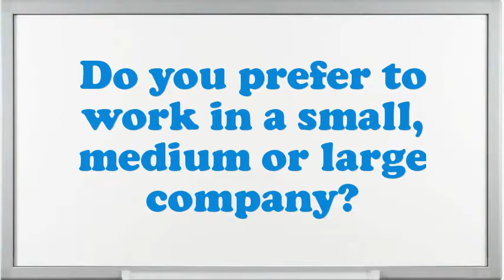Museum Co ordinator interview questions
Interview Questions for Museum Co ordinator.What makes your comforts about an Museum Co ordinator position?How prolonged do you plan to stay at company if offered the Museum Co ordinator position?Illustrate few exemplars of companionship as an Museum Co ordinator.Why do you think you are eligible for the position of Museum Co ordinator?How well did your college experience prepare you for this job?